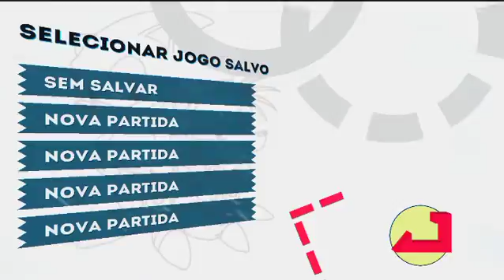sonic 2 NOVA SERIE #1